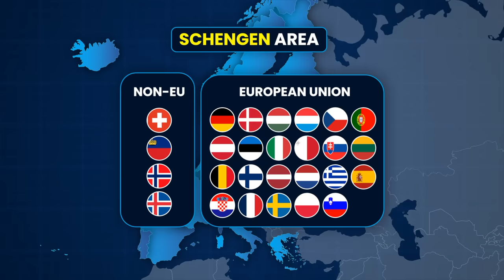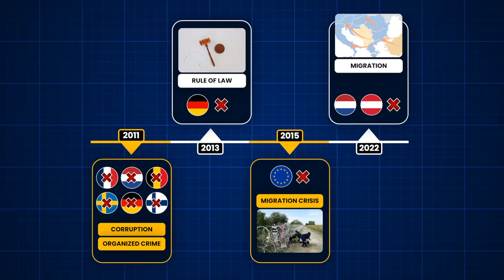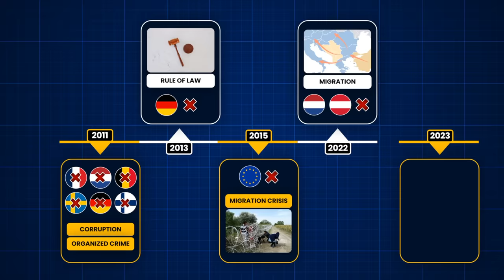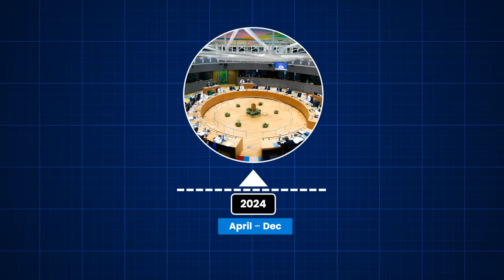Romania and Bulgaria FINALLY join Schengen - Sort of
Did you know Romania and Bulgaria are finally inching closer to joining the Schengen Area? Today on EU FLASH, we explore their tumultuous journey marked by setbacks and security concerns from EU members like Austria. The breakthrough in December 2023 paves the way for partial accession by March 2024, but land borders remain restricted, impacting economies and key industries.